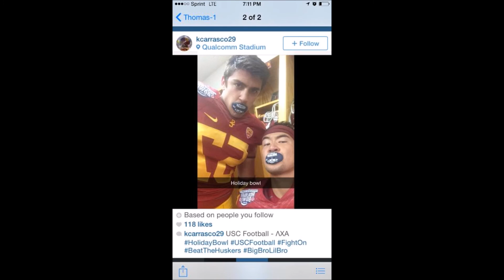The Coach Ro Show (Desean Cunningham from Loudmouth Guards)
Desean Cunningham is the definition of getting the most out of every situation.  From his days at UC to running Track at USC, he has taken advantage of every opportunity and ran with it.  A great story and a great person.  Desean's Company Loudmouth Guards "Where Protection Meets Expression" is ready to take over the mouth guard industry.  No boiling, fits over braces and badass designs Loudmouth can be found from the Tiny Tites of Pop Warner to the best of the best in the NFL.  you wont be disappointed.  Hope you enjoy the interview, The Coach Ro Show on KBLKRADIO.COM.